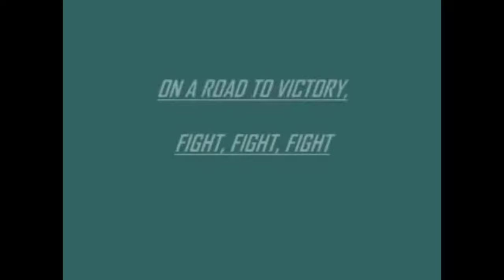Denzel Mims tashes the city of Philadelphia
New York Jets Rookie Denzel Mims calls the city of Philadelphia a "dirty a**, trash a** city.